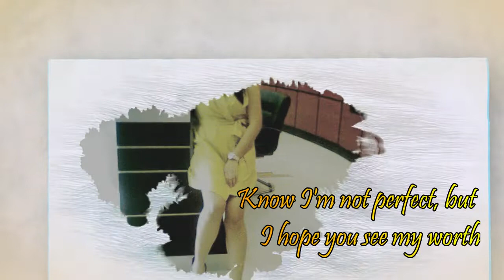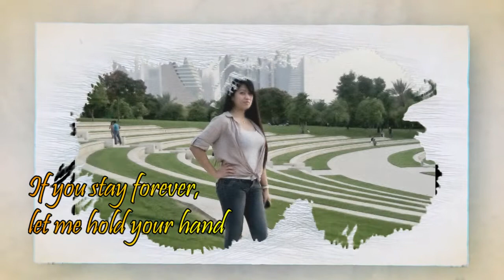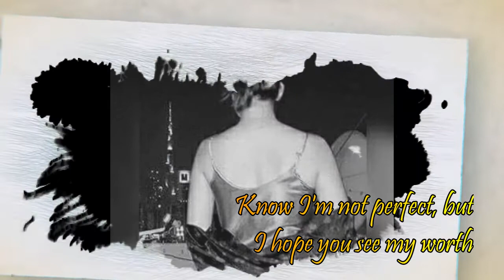AT MY WORST - Pink Sweat$ with LYRICS | TIKTOK TRENDING| Dubai days ¦ Filipina-Polish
Video description
At My Worst new viral tiktok  song with Lyrics by Pink Sweat$

[Post-Chorus]
Ooh, ooh-ooh
Ooh-ooh-ooh, ooh-ooh-ooh-ooh

[Post-Chorus]
Ooh, ooh-ooh
Ooh-ooh-ooh, ooh-ooh-ooh-ooh
Ooh-ooh-ooh, ooh, ooh-ooh
Ooh-ooh-ooh, ooh-ooh-ooh-ooh

We are interracial couple Filipina and Polish  vloggers, living and working in UK, we do videos of our love story, vlog, funny challenges, family and all other things around us.

                                   Thank you, Stay safe and God Bless everyone!

                                                                    Credits:
Edited: Wondershare Filmora